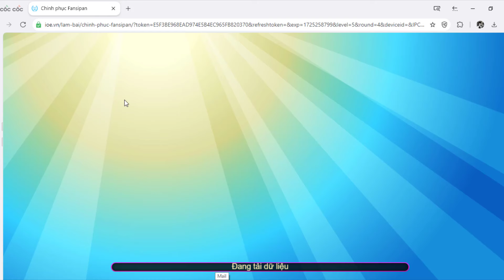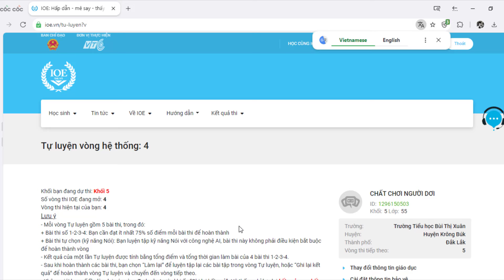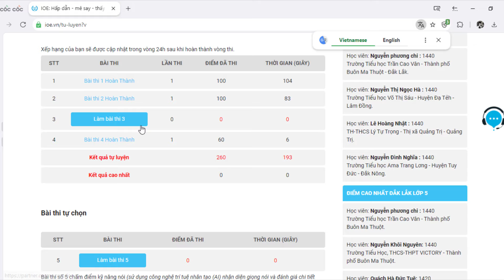Đáp Án IOE Lớp 5 Vòng 4 Năm Học 2024-2025